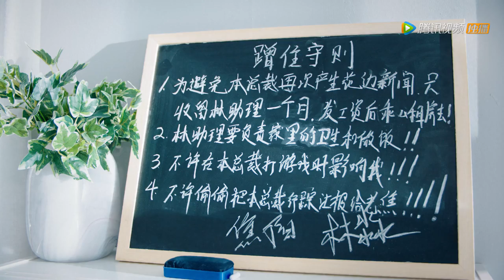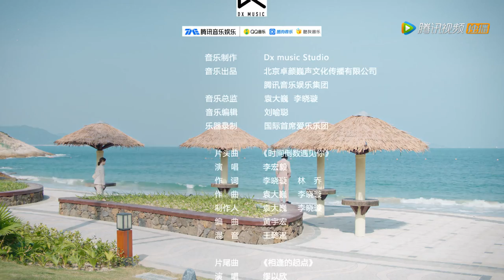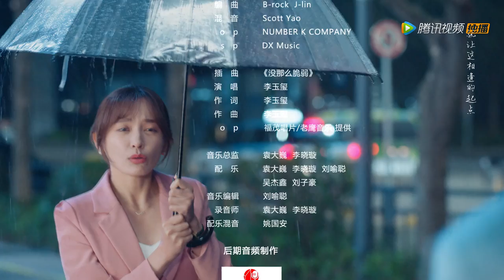ENG SUB【时间倒数遇见你 Parallel Love】EP03 | 林淼用一桶水泼懵焦阳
《时间倒数遇见你》讲述了男主角李宏毅将首次尝试“废柴小总裁”焦阳的形象，女主角施诗将挑战一人分饰两角：33岁的林淼和23岁的林韦君。焦阳身为宏宇集团接班人，却因“集团总裁儿子”的身份不被股东们认可，并且不断面临集团股东们制造的“职场危机”。而林淼因一场意外，邂逅了比自己小8岁的焦阳，并接到神秘任务：帮助焦阳在三个月内当上宏宇集团总裁。焦阳和林淼从最初互相看不顺眼，到后来职场并肩作战的上下级，两人在各自经历迷茫挣扎之后，逐渐发现了对方的优点并心生爱慕，两人就此展开了一场暖心治愈的高能姐弟恋。
▶6月20日首播，每周六日晚八点更新两集
▶主演：李宏毅，施诗，杨泽，王嵛